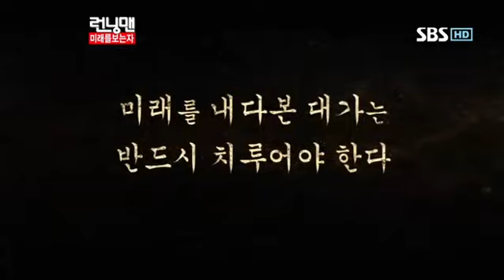런닝맨 248회 다시보기1